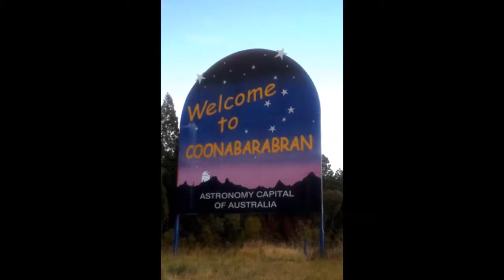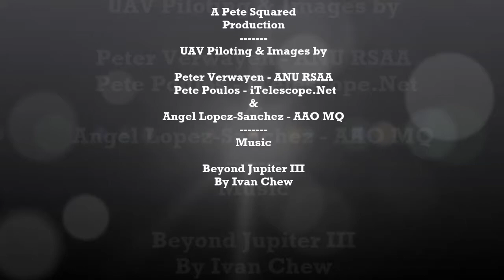SSO Eyes on the Sky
Take a journey to Siding Spring Observatory in the Warrumbungle Mountains, NSW, Australia and get a completely different perspective on this amazing scientific research facility.

Created to showcase Siding Spring Observatory and Starfest.

A Pete Squared Production
UAV Piloting & Images by
Peter Poulos - iTelescope.Net
Peter Verwayen - ANU RSAA
Additional Images by:
Angel Lopez-Sanchez AAO- MQ
Alex Cherney